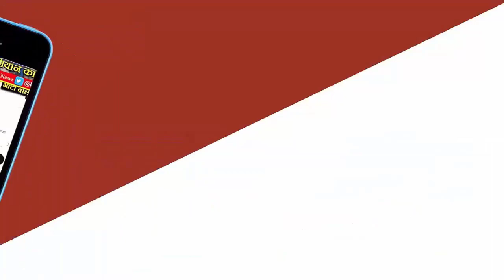Scindia got angry, got angry at Collector-SP